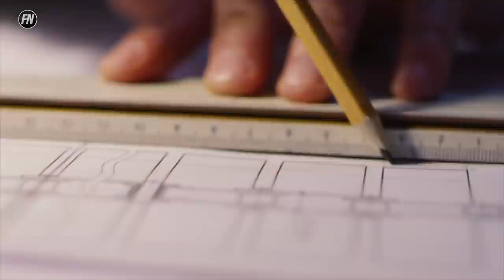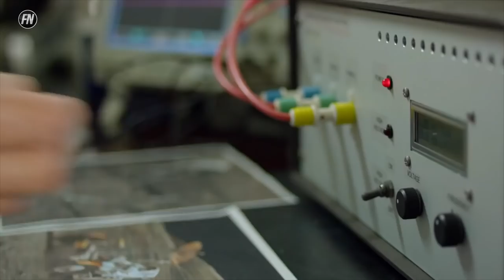20 Space Photos NASA Didn't Want Us to See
20 mysterious space photos that Nasa doesn;t want us to see! Outer space is so big that it is filled with an infinite amount of possibilities.

👇🏽 HIGH QUALITY GALAXY PROJECTOR!